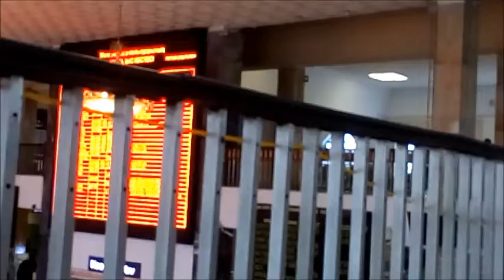Железнодорожный вокзал Актобе Казахстан Railway station Aktobe Kazakhstan Ақтөбе Қазақстан темір жол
Железнодорожный вокзал города Актобе Республики Казахстан в октябре 2022 года
Қазақстан Республикасы Ақтөбе қаласының темір жол вокзалы 2022 жылғы қазанда
Railway station of the city of Aktobe of the Republic of Kazakhstan in October 2022
2022年10月哈萨克斯坦共和国阿克纠宾市火车站
Qozog‘iston Respublikasi Aqto‘be shahri temir yo‘l vokzali 2022 yil oktyabr
Залізничний вокзал міста Актобе Республіки Казахстан у жовтні 2022 року
اکتوبر 2022 میں جمہوریہ قازقستان کے شہر اکتوبے کا ریلوے اسٹیشن
Ekim 2022'de Kazakistan Cumhuriyeti Aktobe şehrinin tren istasyonu
สถานีรถไฟของเมืองอักเตอเบแห่งสาธารณรัฐคาซัคสถานในเดือนตุลาคม พ.ศ. 2565
Истгоҳи роҳи оҳани шаҳри Актобеи Ҷумҳурии Қазоқистон дар моҳи октябри соли 2022
Казакстан Республикасынын Актөбө шаарынын темир жол станциясы 2022-ж
Stacja kolejowa miasta Aktobe Republiki Kazachstanu w październiku 2022 r.
ایستگاه راه آهن شهر آکتوبه جمهوری قزاقستان در اکتبر 2022
Bahnhof der Stadt Aktobe der Republik Kasachstan im Oktober 2022
2022 年 10 月にカザフスタン共和国のアクトベ市の鉄道駅
Gare de la ville d'Aktobe de la République du Kazakhstan en octobre 2022
2022년 10월 카자흐스탄 공화국 악토베 시의 기차역
Stáisiún iarnróid de chathair Aktobe de Phoblacht na Casacstáine i mí Dheireadh Fómhair 2022
Estación de tren de la ciudad de Aktobe de la República de Kazajstán en octubre de 2022
محطة سكة حديد مدينة أكتوبي بجمهورية كازاخستان في أكتوبر 2022
Estação ferroviária da cidade de Aktobe da República do Cazaquistão em outubro de 2022
अक्टूबर 2022 में कजाकिस्तान गणराज्य के अकतोबे शहर का रेलवे स्टेशन
Stazione ferroviaria della città di Aktobe della Repubblica del Kazakistan nell'ottobre 2022
Stasiun kereta api kota Aktobe Republik Kazakhstan pada Oktober 2022
Kazakstanin tasavallan Aktoben kaupungin rautatieasema lokakuussa 2022
Järnvägsstationen i staden Aktobe i Republiken Kazakstan i oktober 2022
A Kazah Köztársaság Aktobe városának vasútállomása 2022 októberében
2022 সালের অক্টোবরে কাজাখস্তান প্রজাতন্ত্রের আক্তোবে শহরের রেলওয়ে স্টেশন
Železniční stanice města Aktobe z Republiky Kazachstán v říjnu 2022
ऑक्टोबर 2022 मध्ये कझाकस्तान प्रजासत्ताकच्या अक्टोबे शहराचे रेल्वे स्टेशन
ઓક્ટોબર 2022 માં કઝાકિસ્તાન પ્રજાસત્તાકના અક્ટોબે શહેરનું રેલ્વે સ્ટેશન
Treinstation van de stad Aktobe van de Republiek Kazachstan in oktober 2022
Stesen kereta api bandar Aktobe Republik Kazakhstan pada Oktober 2022
Ang istasyon ng tren ng lungsod ng Aktobe ng Republika ng Kazakhstan noong Oktubre 2022